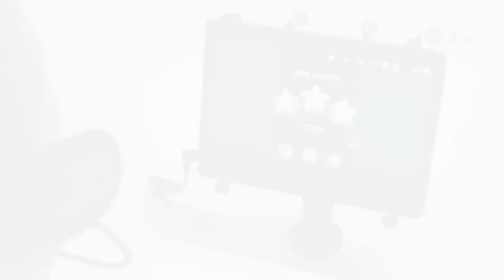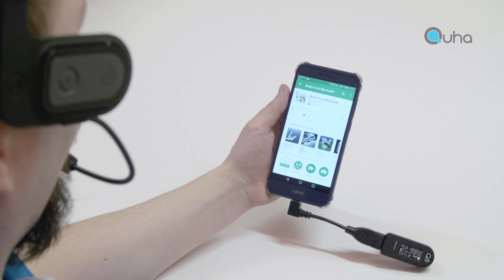Using Mobile Devices with Quha Zono Assistive Technology Mouse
Enjoy playing games on your mobile phone or tablet hands free and use applications effortlessly with the Quha Zono headmouse and Quha Sento puff switch. Find out more about Quha assistive technology products